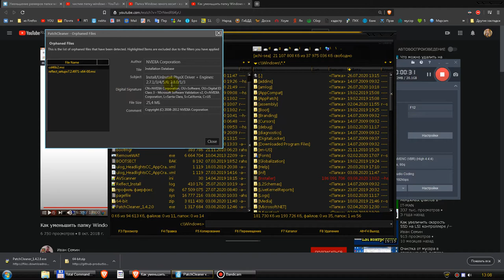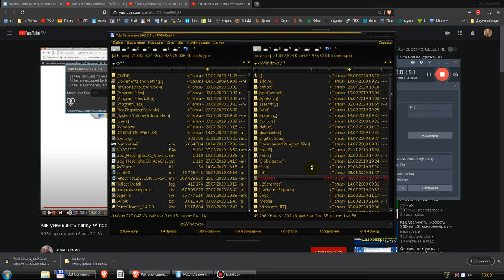Чистим папку Windows / Installer программой PatchCleaner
Проверялось на Windows 7 x64 Professional
RegOrganizer 2020 года эту папку не чистит!